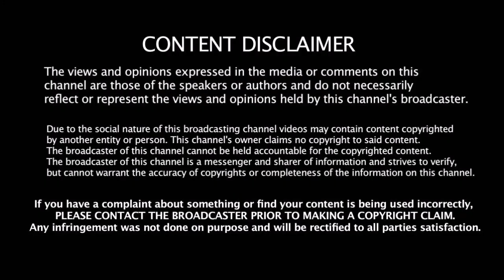விஸ்வாசம் படத்திற்கு இசையமைக்கிறார் இமான் தெறிக்க விடும் பாடல்கள் | Viswasam, Thala Ajith, Imman